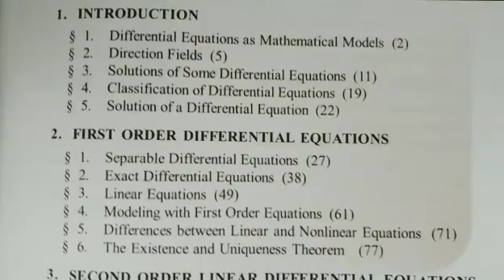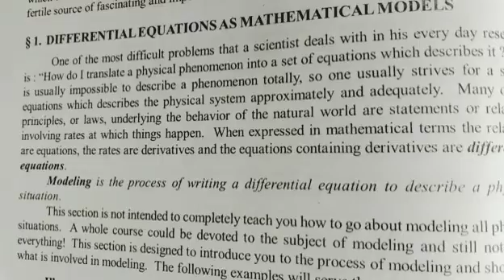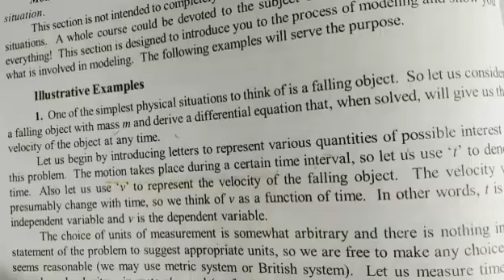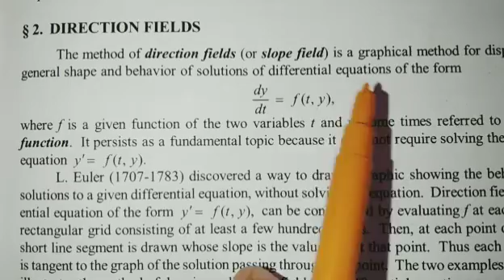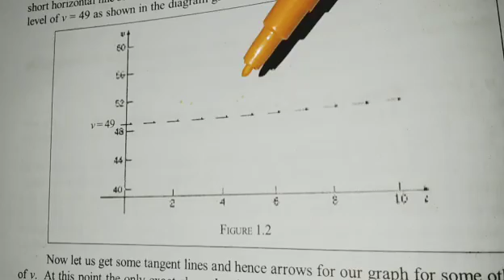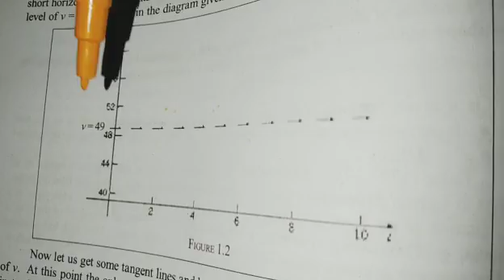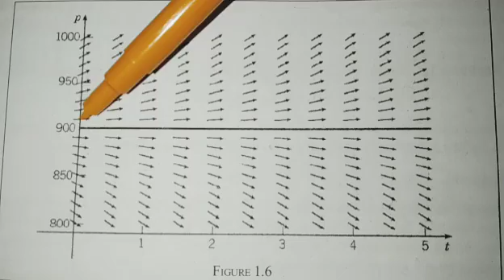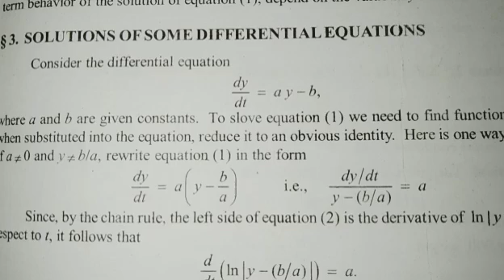6th Sem Differencial Equations, Part1, Calicutuniversity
3rd Sem Arabic Textual Activity
3rd Sem exam registration link notification 👍Study Material Download, Calicut University, Easy method😍👍👍💯